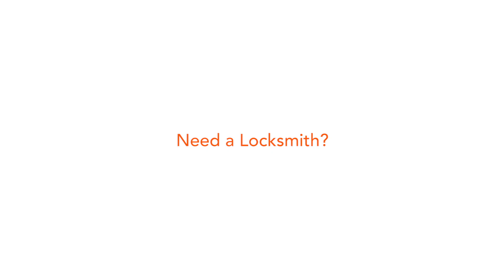Paul Andrew Goldsmith - Commercials Showreel 2018/19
Paul Andrew Goldsmith - Spotlight 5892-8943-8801
UK Based Actor & Devisor in TV/Film/Commercial & Theatre